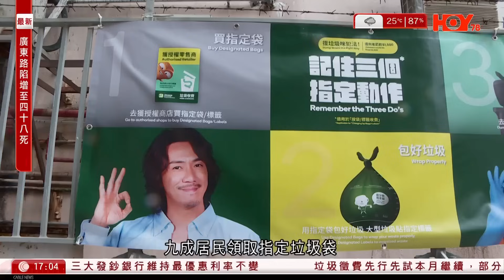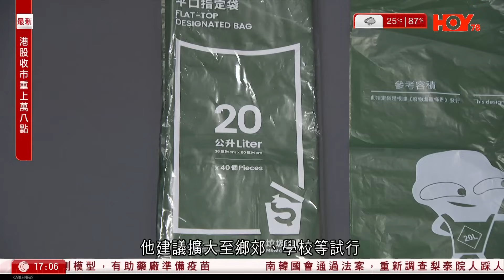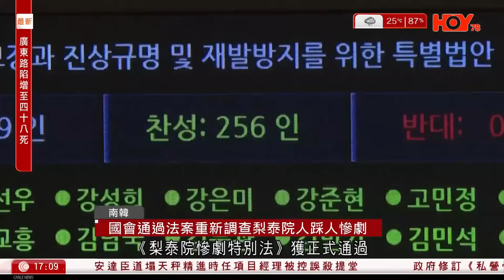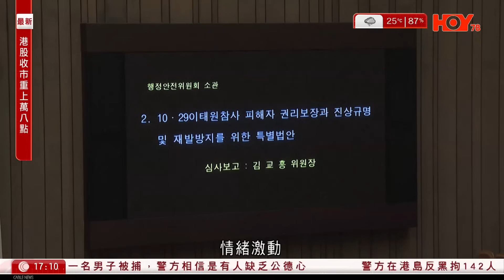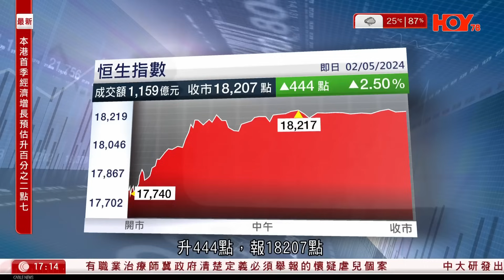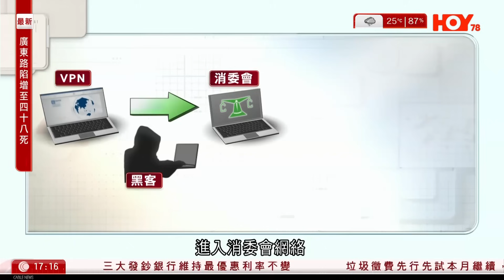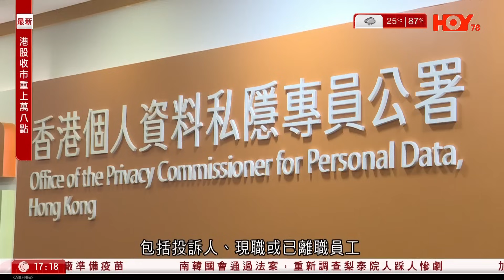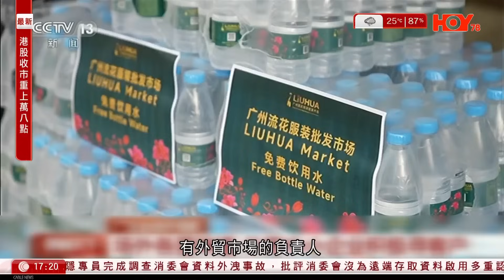有線新聞 六點新聞報道｜政府2023/24年度稅收3,420億元 較上年度跌182億元印花稅收大跌209億元｜南韓國會通過重新調查梨泰院人踩人慘劇｜廣交會第三期開幕｜2024年5月2日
00:49 政府2023/24年度稅收3,420億元　較上年度跌182億元　印花稅收大跌209億元
08:50 南韓國會通過 重新調查梨泰院人踩人慘劇
15:36 廣交會第三期開幕　逾800間品牌企業參展　有公司不參展卻在場外尋商機